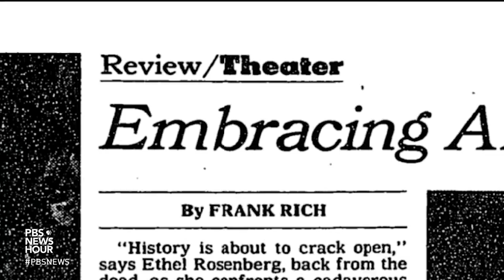‘Veep’ executive producer Frank Rich on a life in theater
Writer and producer Frank Rich has led a long and varied career in the arts, from serving as theater critic for The New York Times to his current role as executive producer for the hit HBO show “Veep,” now in its final season. Rich talks about his experience in the political circles of D.C., using drama as an escape and his brief but spectacular take on a life in theater.